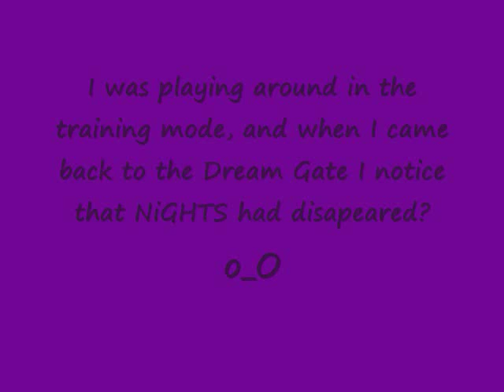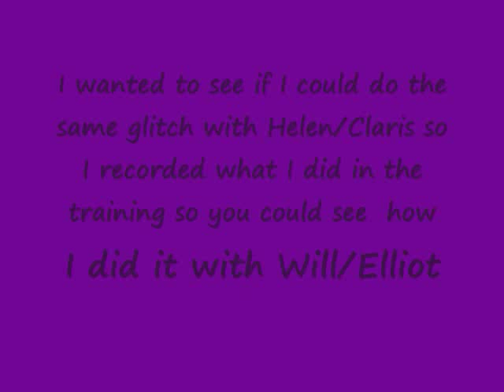NiGHTS: JoD glitch- NiGHTS disapears (with Will/Elliot and Helen/Claris)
At first I was just playing around with Elliot on the training thing. and when I went back to the Dream Gate to see NiGHTS, he was gone. o_O

I was like "omfg, a glitch"

I wanted to do it again, so this time I tried it with Claris and recorded what I did when I was playing with Elliot. idk if this glitch has already been discovered, but here it is for all to enjoy xD